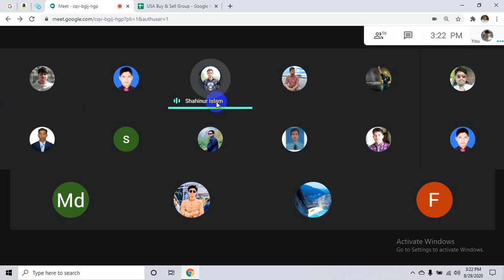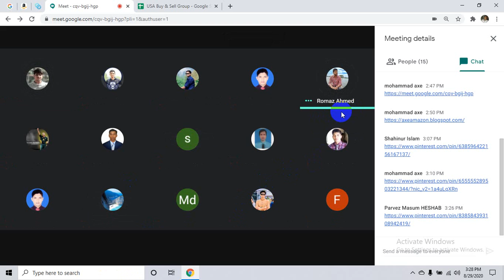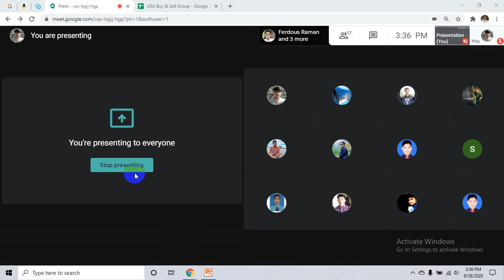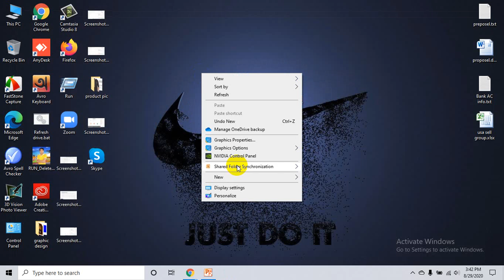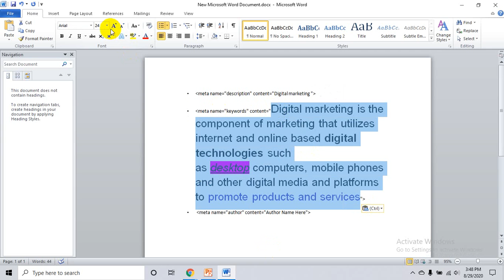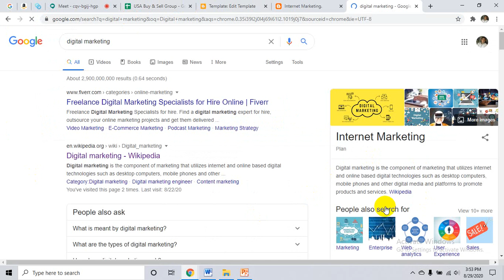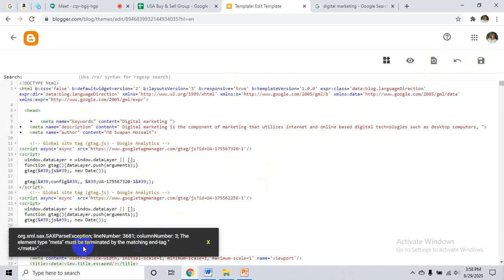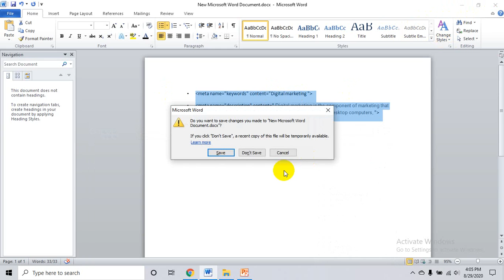LEDP-L4-RAJ-01 DM-110 | class-29/T-MD Swapan Hossain